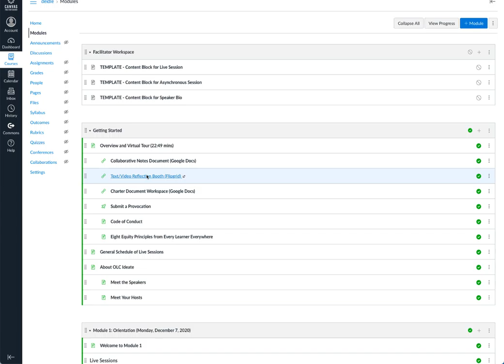OLC Ideate DEI Day 1 Recap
AVP of Community Strategy, Experience, and Management Jess Knott takes us through a look back at Day 1 of OLC Ideate, December 2020! As a bonus, we also look forward toward Day 2!